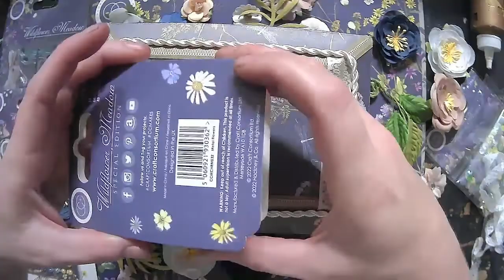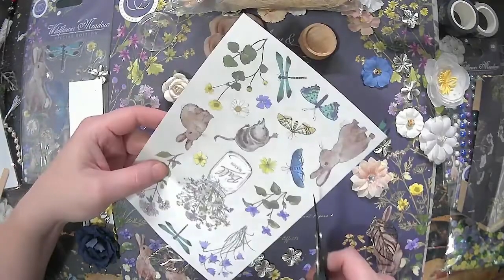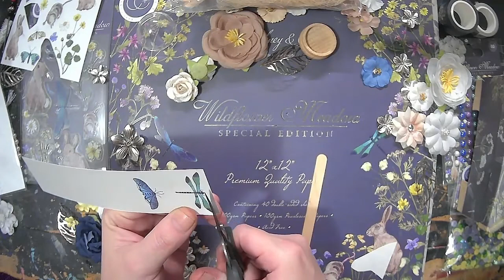Flighty Meadow Box with Craft Consortium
**I hope you will enjoy this tutorial with me today.
**If you are inspired to create with this collection or any of the other beautiful CC collections be sure to share them in our FB group.

***Find all of today's supplies here:
Craft Consortium
Special Edition "Wildflower Meadow" collection